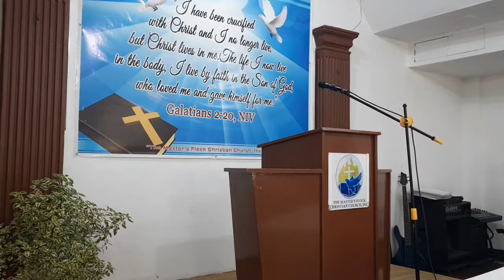Hebrews 1:1-14 (Jesus Christ is our Beginning and our Only Hope)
Bro Carlo B. Sicad